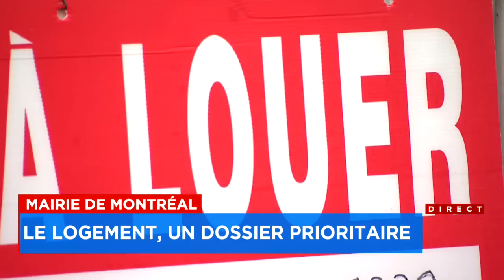François Lambert à la mairie de Montréal: «Valérie Plante est incompétente»